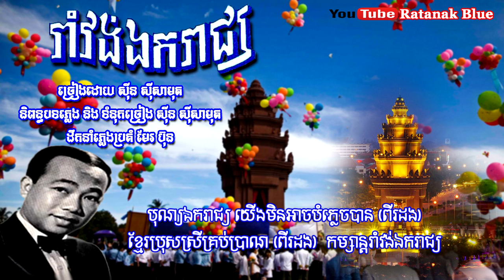រាំវង់ឯករាជ្យ - ស៊ីន ស៊ីសាមុត | Sinn Sisamouth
ថតនៅថាស វិមានឯករាជ្រ 45-2960
SideA. បទៈ ស្រីស្រស់ស្រងាំ
- បទភ្លេង, ទំនុកច្រៀង និង ច្រៀងដោយ ស៊ីន ស៊ីសាមុត
SideB. បទៈ រាំវង់ឯករាជ្យ
- ច្រៀងដោយ ស៊ីន ស៊ីសាមុត
- និពន្ធបទភ្លេង និង ទំនុកច្រៀង ស៊ីន ស៊ីសាមុត

- Chantee Par: SINN SISAMOUTH
- Musique ET Paroles De: SINN SISAMOUTH
- Chef Orchestre De: MER BUN
- Black Vinyl: INDEPENDANGE 45-2960
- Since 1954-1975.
Image Khmer old singer: SINN SISAMOUTH